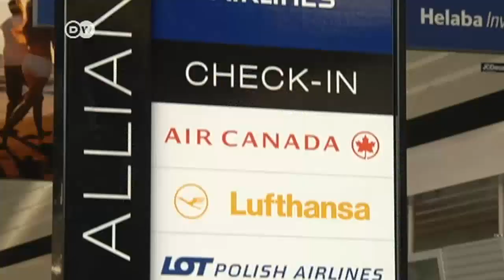Malasia intenta recuperar el turismo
Malasia intenta recuperar el sector del turismo, una importante fuente de ingresos para el país asiático.